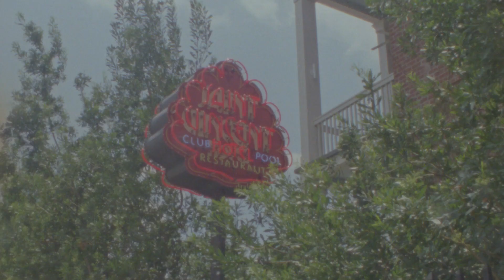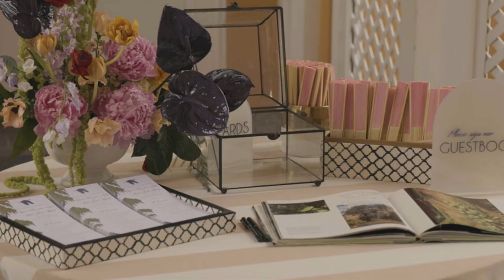Suzanne & Austin | New Orleans